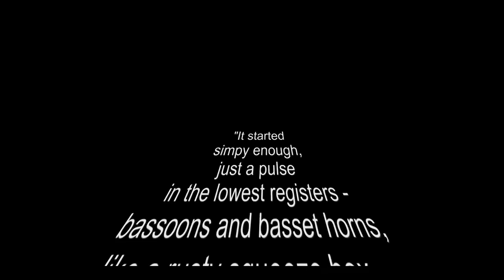W.A. Mozart, Gran Partita, Adagio, Organ Version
Miklos Arpas plays his own organ version of Mozart´s masterpiece.